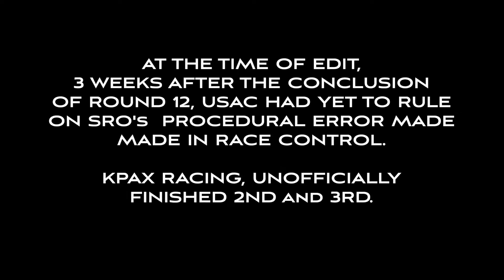Adding to the Podium Tally I Road America I K-PAX Racing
The K-PAX Racing Bentley Continental GT3s continue their strong performances track-to-track during the 2019 Blancpain GT World Challenge America Championship, leaving Road America with three top-three finishes.